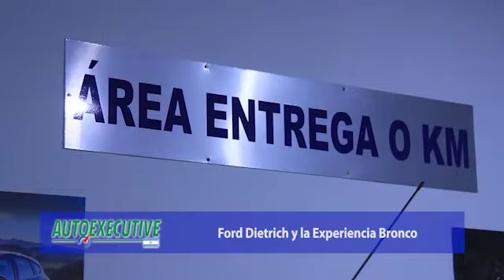Ford Bronco Sport I Experiencia en Concesionarios del Ovalo